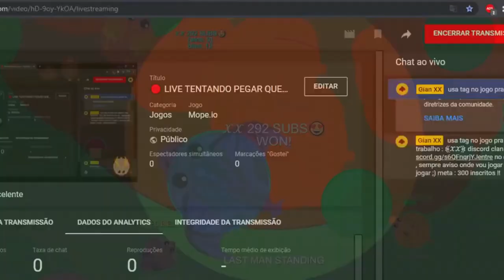SPECIAL 800 SUBSCRIBED!!! PLAYING WITH ALL MOPE IO KING DRAGON SKIN !! (mope io)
usem minha tag : ⦕𝒳𝒳⦖
meta : 1000
OBG PELOS 800 INSCRITOS !! AMO TODOS VCS !!